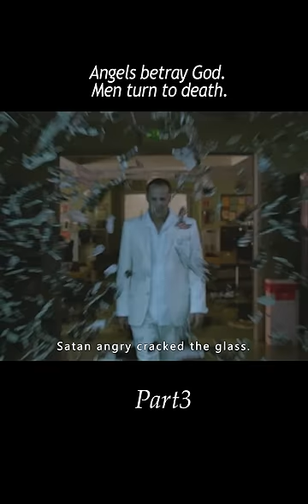Angels betray God. Men turn to death.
Constantine was born with the ability to see the demons and angels that roam the earth, which caused him so much pain at a young age that he once committed suicide to end his suffering in this way. After learning of a pact between God and Satan that no one can directly interfere with the earth, but can only indirectly induce people to choose between heaven and hell, and that suicides are not allowed to go to heaven, he began to use his natural supernatural powers to help eradicate the earth's demons, and in this way, prayed for a ticket to heaven.
　　While helping a policewoman investigate the strange death of her sister, Constantine is accidentally informed of a plot by the Archangel Gabriel to join forces with the son of Satan to rule the earth. Constantine, of course, must do everything in his power to prevent this darkness from coming to earth...